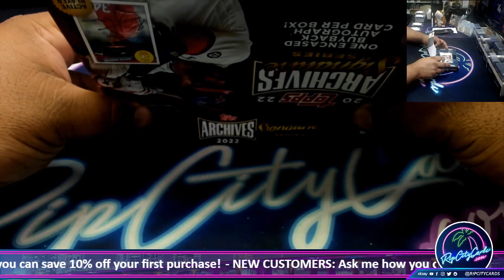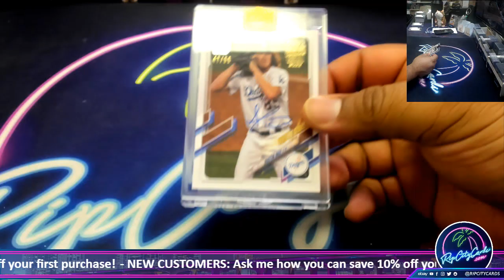2022 Topps Archives Signature Series Active Player Edition Baseball Box - JM #2